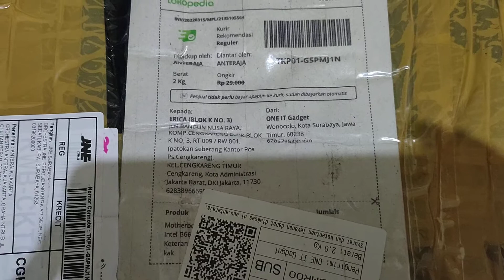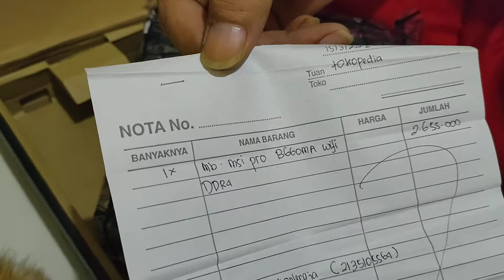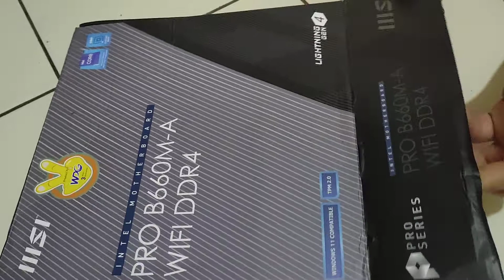INV/20220315/MPL/2135105564, Seller: ONE IT Gadget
Box datang sudah penyok2 sesuai bukti yang sy lampirkan.

Padahal sejak awal sebelum pembayaran sy sudah tekankan seller untuk packing dengan sangat aman (bukti chat terlampir dan keterangan di invoice sudah ditulis).

Kalau box luar sudah jelek bagaimanapun ini adalah hardware utama dalam komputer, karena seller packing dengan asal dan tidak menjamin barang yg dikirim aman jd saya tidak berani memasang motherboard ini.

Saya minta retur dan tukar barang yang sama dengan syarat seller bisa packing dengan sangat baik (misal), double box dan bubble tebal. Tapi bila seller tidak bs memenuhi syarat saya, saya minta retur dan pengembalian uang full krn saya akan beli dari toko lain saja.